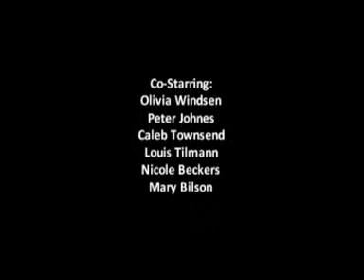Downtown 4.08 "Bad, Bad People"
Downtown. It's almost time to say goodbye. And there are still storys that need to be discovered. Downtown series finale will air Feb2 on Youtube!